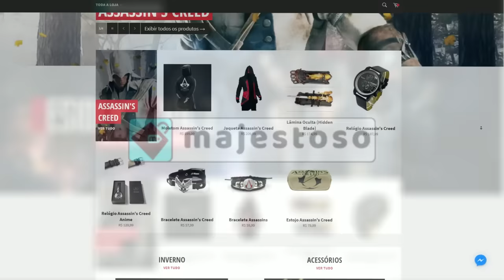Indústria BR é CONTRA Redução de Imposto GAMER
Entenda o motivo da Indústria Brasileira ser CONTRA a Redução de Impostos sobre os GAMES.